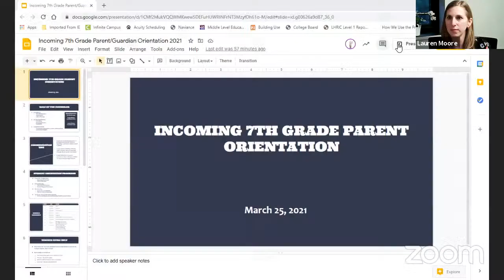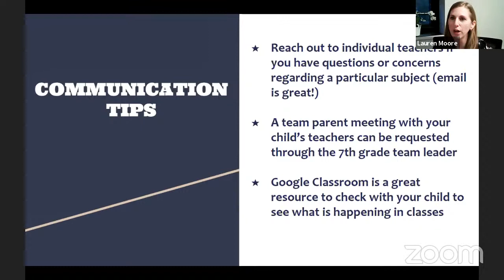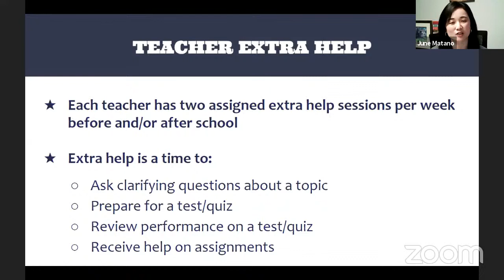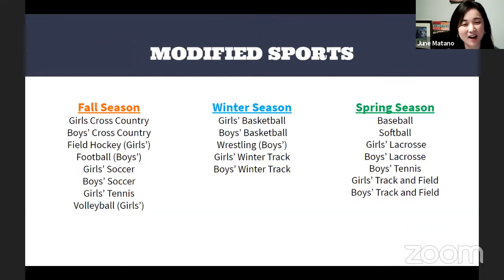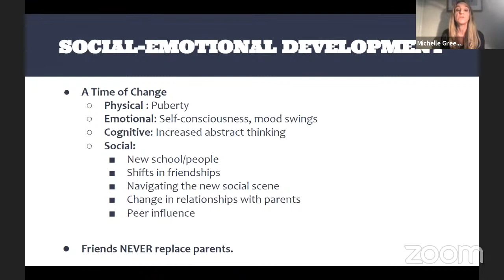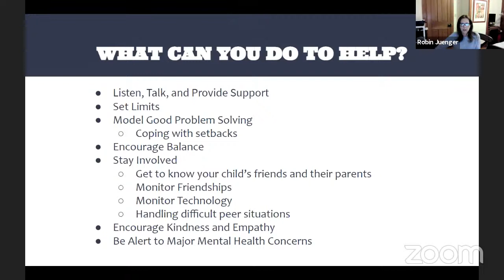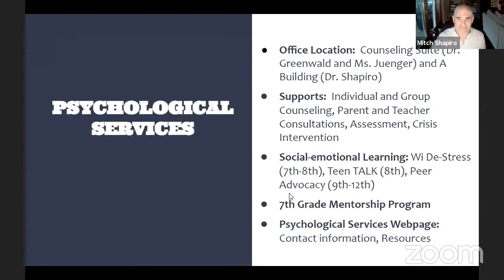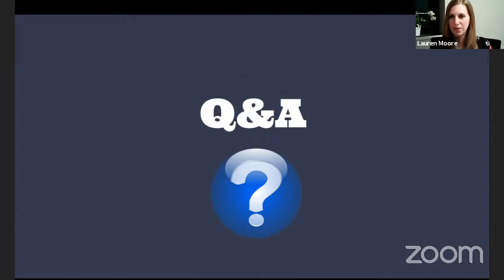7th Grade Parent Orientation